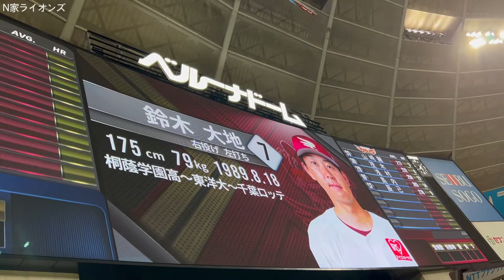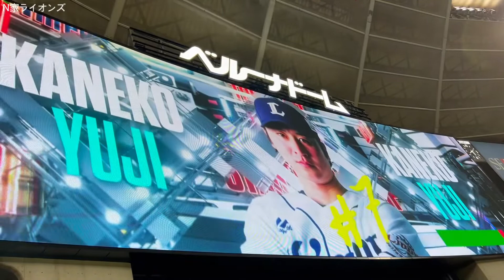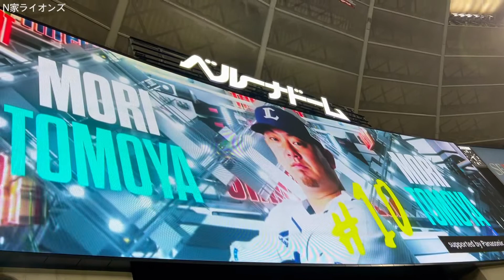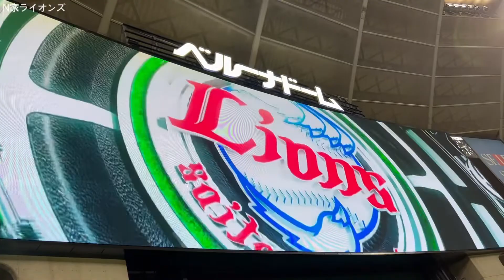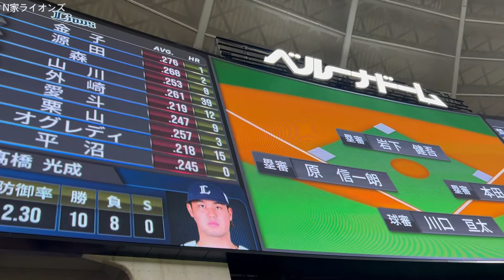2022/09/20 西武対楽天スタメン発表【埼玉西武ライオンズ】【東北楽天ゴールデンイーグルス】【ベルーナドーム】【獅力をつくせ】